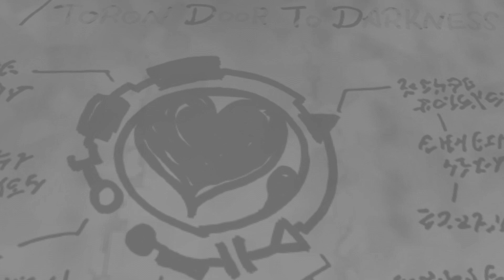Watch Me Fail | Kingdom Hearts: Dream Drop Distance (BLIND) | 15 | "The Grid"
A game within a game.

So, what is Kingdom Hearts: Dream Drop Distance?

"Kingdom Hearts: Dream Drop Distance is an action role-playing game developed and published by Square Enix. Originally released on the 3DS in 2012, it was remastered and released on the PS4 in 2017 and the Xbox One in 2020.

Set after the events of Kingdom Hearts Coded, Dream Drop Distance focuses on Sora and Riku's Mark of Mastery exam, in which they have to protect parallel worlds in preparation for the return of Master Xehanort."